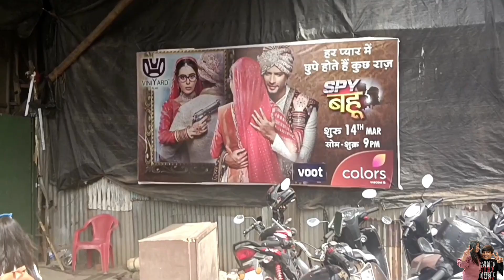Imlie और SPY BAHU Set tour I Mumbai FilmCity I Vlog 10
JAI HIND